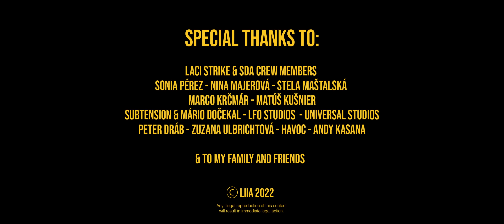LIIA - Lost you to find myself (Official video)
LIIA - Lost you to find myself
Release pre všetky ostatné platformy už tento Pondelok 4.7!

Release for all other platform coming this Monday 4.7!

Song Credits
Produced by: Subtension
Text by: LIIA
Distributed by: Universal Studios

Video Credits
Video by: Havoc Space
Directed by: Lukáš Jurečko
DOP: Peso1M
Choreography by: Laci Strike
Dancers: SDA Crew
Sonia Pérez
Nina Majerová
Stela Maštalská
Marco Krčmár
 Matúš Kušnier

Veľká vďaka patrí všetkým úžasným ľuďom, ktorí sa podielali na tomto projekte a mojej rodine a kamarátom, bez ktorých by to nebolo možné, ďakujem.

A nezabúdajte, že občas sa musíme stratiť, na to aby sme sa naozaj našli. xxx

Special thanks to all these amazing people, who made this happen and to my friends and family, without whom this would not be possible.

And remember, sometimes we have to loose ourselves to find our real selves again. xxx

Lyrics:
LIIA - Lost you find myself

I lost you and I am never gonna be
the same as I’ve been before
I lost you I had to grow and change
who I was to put me first
To overcome the pain I had to live with
 everyday by fighting who I was

Now you’re living in my memory
 but I just want you here with me
Why can’t you understand?
And I’ve been trying to get rid of it,
the feeling that you’re a part of me
But I can’t get you out of my head

Memories in picture frames
Its time to leave but I can’t walk away
But I lost you to find myself
And now I don’t need nobody else

I know I lost you to find myself ( said I’m okay I said I’m fine)
It was a long journey but I got through it
 (I’m just out here living my best life)
And now I’m here fully grown (I’m okay I’m alright)
believing in something that’s worth a lot more ( A lot more than your love)

I got those memories in picture frames
It’s time to leave but I can’t walk away
Struggling cuz you’re still there
Running around in thoughts of my head

I know I lost you to find myself

Ooh lost you Ooh to find myself
Oh no oh no Oh no